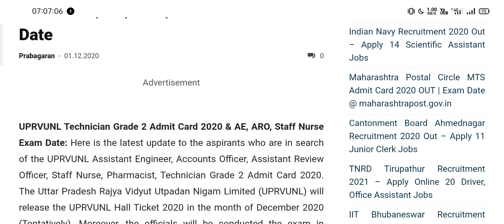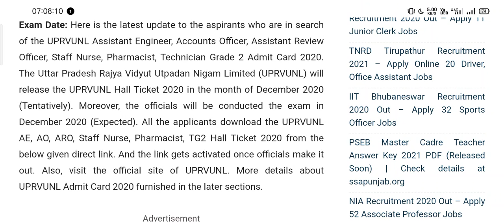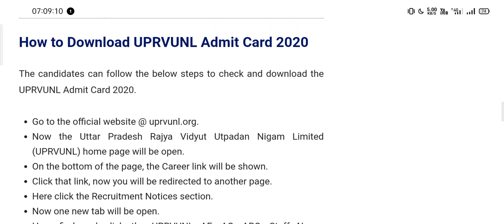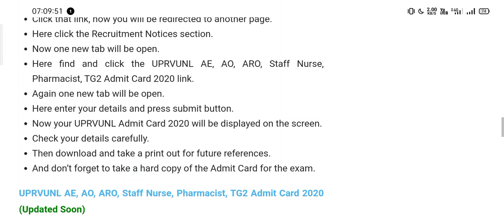UPRVUNL Technician Grade 2 Admit Card 2020 & AE, ARO, Staff Nurse Exam Date/uprvunl exam date Jan.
UPRVUNL Technician Grade 2 Admit Card 2020 & AE, ARO, Staff Nurse Exam Date: Here is the latest update to the aspirants who are in search of the UPRVUNL Assistant Engineer, Accounts Officer, Assistant Review Officer, Staff Nurse, Pharmacist, Technician Grade 2 Admit Card 2020. The Uttar Pradesh Rajya Vidyut Utpadan Nigam Limited (UPRVUNL) will release the UPRVUNL Hall Ticket 2020 in the month of December 2020 (Tentatively). Moreover, the officials will be conducted the exam in December 2020 (Expected). All the applicants download the UPRVUNL AE, AO, ARO, Staff Nurse, Pharmacist, TG2 Hall Ticket 2020 from the below given direct link. And the link gets activated once officials make it out. More details about UPRVUNL Admit Card 2020 furnished in the later sections.

Advertisement
UPRVUNL Technician Grade 2 Admit Card 2020
UPRVUNL AE, AO, ARO, Staff Nurse, Pharmacist, TG2 Admit Card 2020 – Details
Organization Uttar Pradesh Rajya Vidyut Utpadan Nigam Limited (UPRVUNL)
Post Name Assistant Engineer, Accounts Officer, Assistant Review Officer, Staff Nurse, Pharmacist, Technician Grade II
Vacancies 353
Category Admit Card
Exam Date December 2020 Expected
Admit Card December 2020 Tentatively
Job Location Uttar Pradesh
How to Download UPRVUNL Admit Card 2020
The candidates can follow the below steps to check and download the UPRVUNL Admit Card 2020.

Go to the official website @ uprvunl.org.
Now the Uttar Pradesh Rajya Vidyut Utpadan Nigam Limited (UPRVUNL) home page will be open.
On the bottom of the page, the Career link will be shown.
Click that link, now you will be redirected to another page.
Here click the Recruitment Notices section.
Now one new tab will be open.
Here find and click the UPRVUNL AE, AO, ARO, Staff Nurse, Pharmacist, TG2 Admit Card 2020 link.
Again one new tab will be open.
Here enter your details and press submit button.
Now your UPRVUNL Admit Card 2020 will be displayed on the screen.
Check your details carefully.
Then download and take a print out for future references.
And don’t forget to take a hard copy of the Admit Card for the exam.
UPRVUNL AE, AO, ARO, Staff Nurse, Pharmacist, TG2 Admit Card 2020 (Updated Soon)